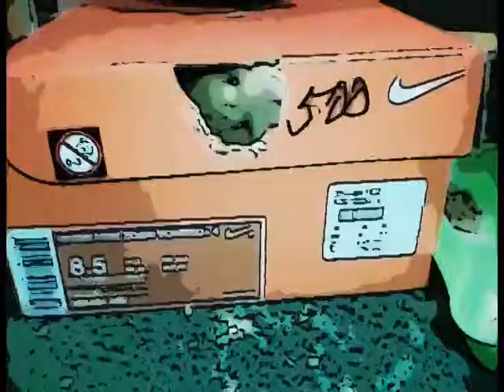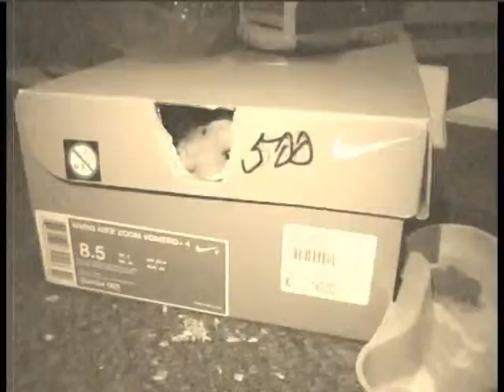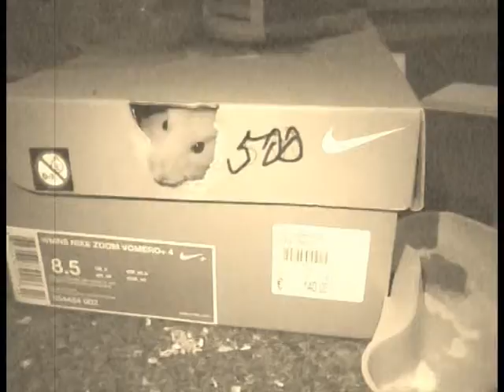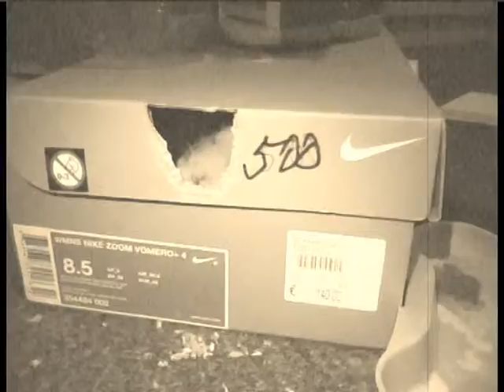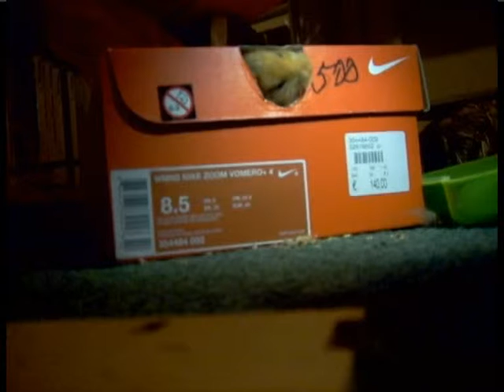Pikas Box - The Great Escape! - Die grosse Flucht! - El Gran Escape! 2011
The Great Escape! - Die grosse Flucht! - El gran escape! 2011
Cologne - Köln - Colonia
Germany - Deutschland - Alemania